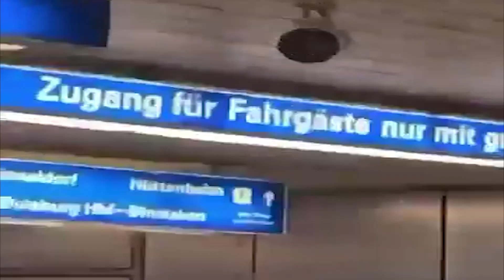Chaos in Germany! Powerful floods and hailstorms hit Duisburg hard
Duisburg residents not only faced the harsh weather but also the fear and uncertainty that accompany weather events of this magnitude. The rapid succession of extreme weather events, from the intense heatwave to the severe storms, highlighted the vulnerability of urban infrastructure to sudden changes in the climate. Meanwhile, the DWD continued to monitor the situation, providing real-time updates through its alert bulletins.